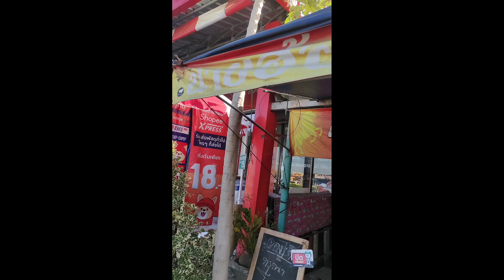จ่าส่ง !!ร็อคออนซอน.เจ้าของเพลง#ฟักใส่ไห.แซ่บส่ำได่ไปเบิ่งlสไตล์นายฮ้อยเผือก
อิสานอินดี้ร็อคออนซอน